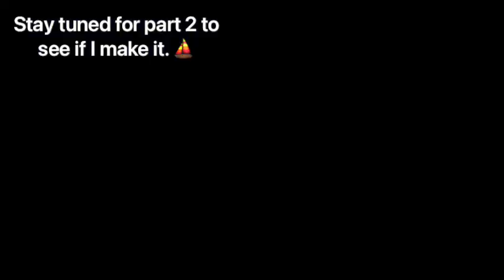First 2 weeks in the ocean and I’ve run aground. Part 1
Support independent musicians.
This is part one one my first few weeks on the ocean. The only thing professional here is the song by my friend Jordan. Listen with discernment and caution. ❤️